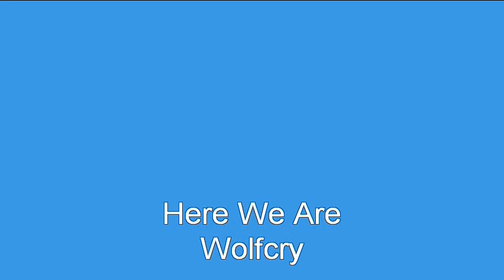Here We Are - Wolfcry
Warfair 2005